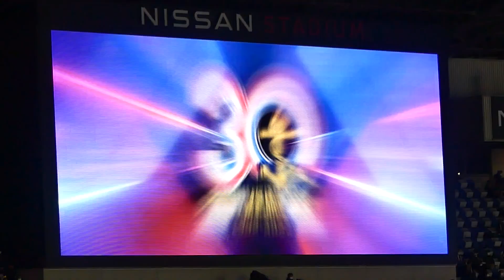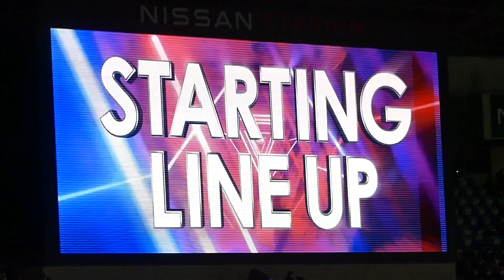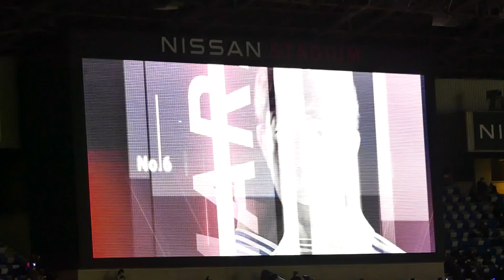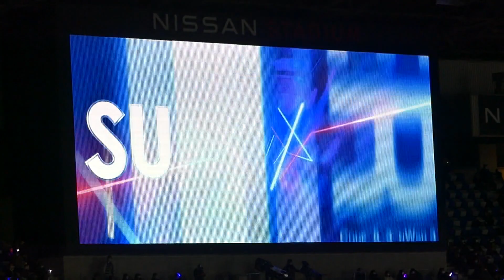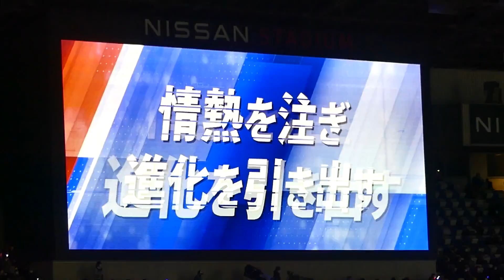2022.04.02 J1 第6節 横浜F・マリノス vs FC東京 - マリノス STARTING LINE UP